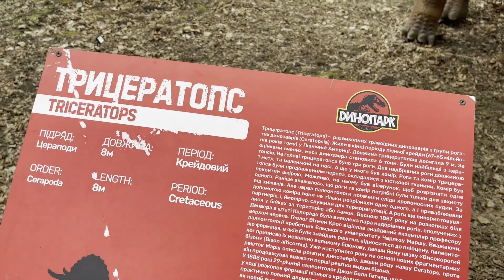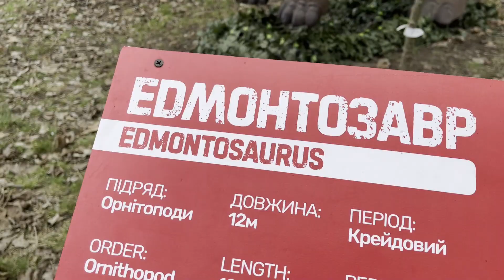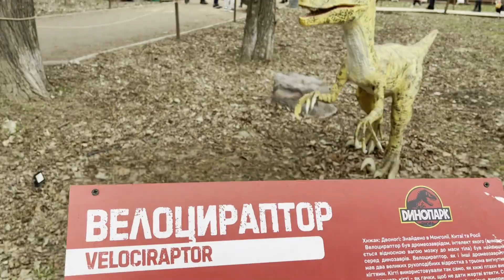Парк Юрского Периода в Одессе / Украина